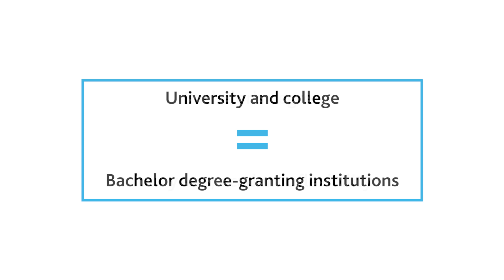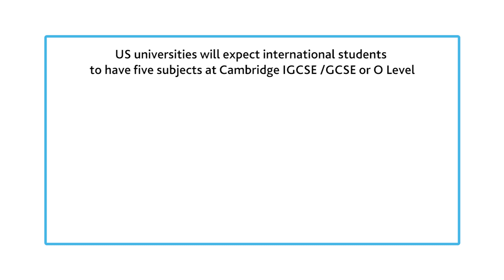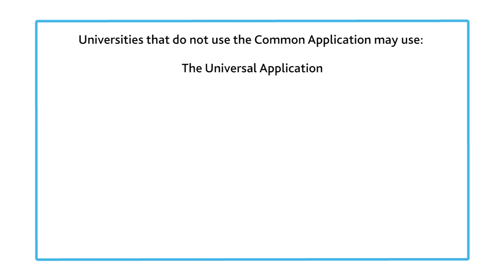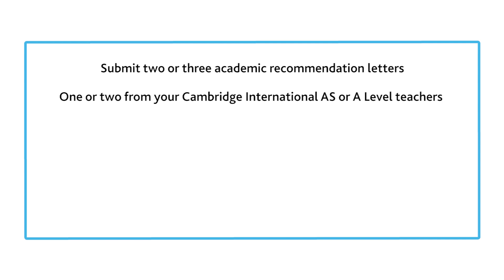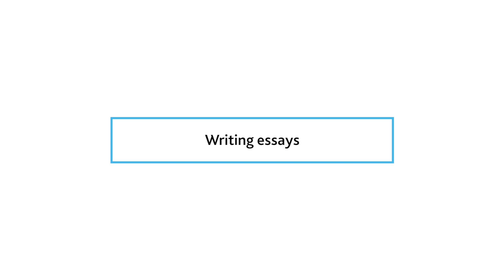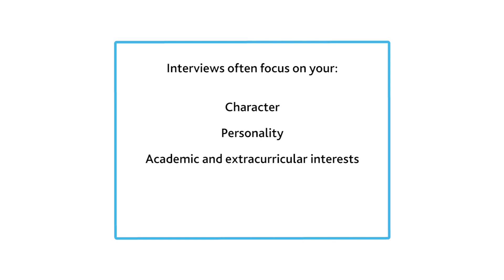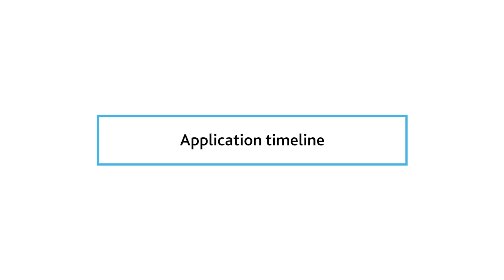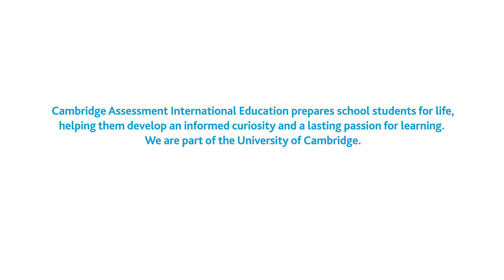Applying to US universities and colleges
Find out from US university experts everything you need to know about how to apply to study in the US with your Cambridge qualifications.